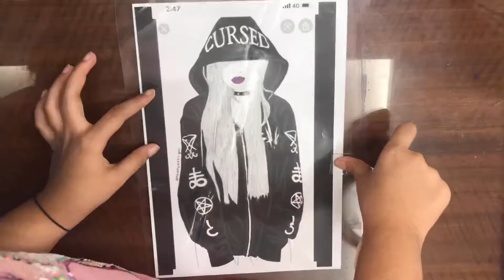Reverse painting, Self Potrait , easy art